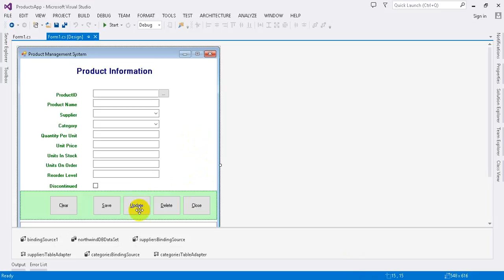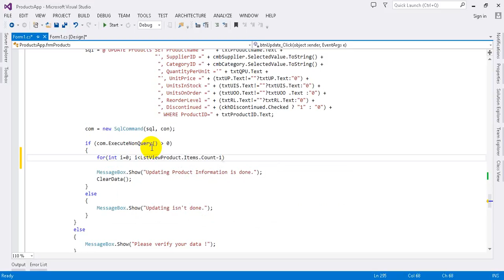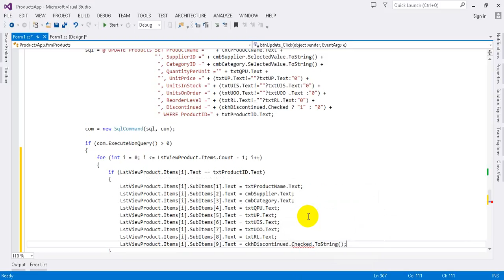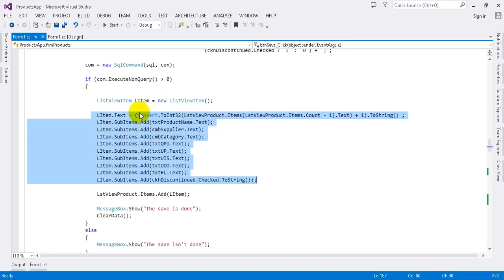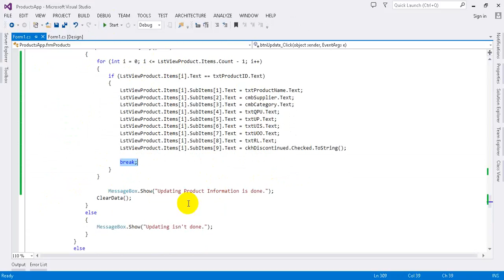Advanced C# Tutorial 24 5 Project6 How to Edit Product information in ListView Control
Advanced C# Programming:
Tutorial 24 Part 5
Project6 "How to edit  Product information in ListView Control"

This video demonstrate How to update data in List View control in C# Sharp by using for loop.

BOU Chhun, MSIT